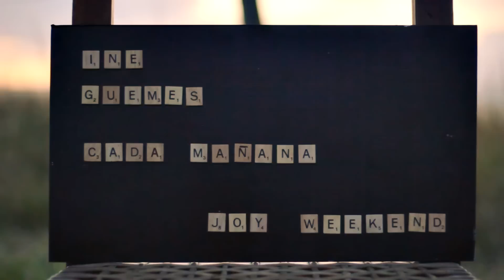Ines Güemes - "Cada Mañana" // Joy Weekend #14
Ines Güemes realiza una versión acústica del tema que forma parte de su primer álbum "Ahi va!"

Si te gusto lo que viste, compartilo!

JW